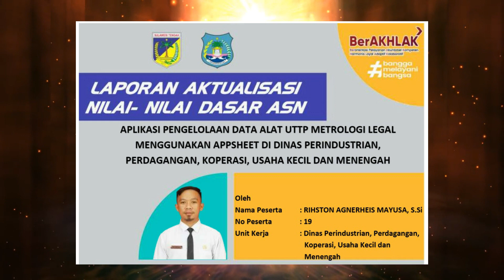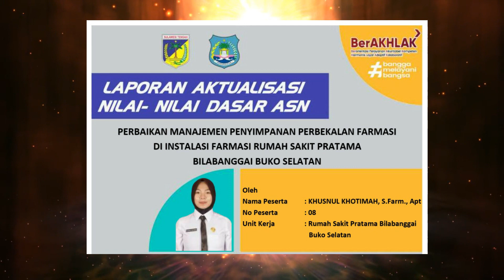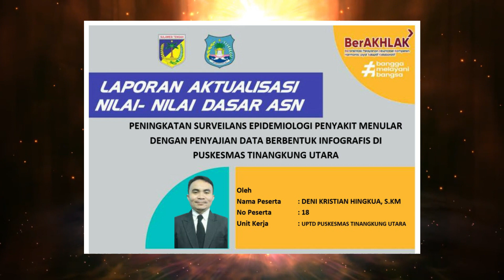10 PERINGAKAT TERBAIK LAPORAN AKTUALISASI PESERTA LATSAR ANGKATAN CIII BANGGAI KEPULAUAN